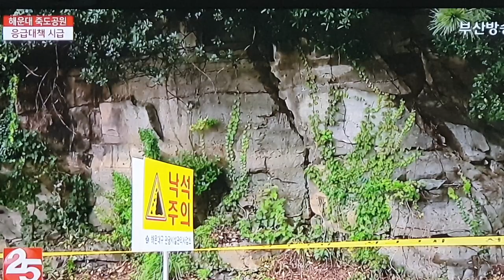20190718 목요일 송정죽도공원 전영민